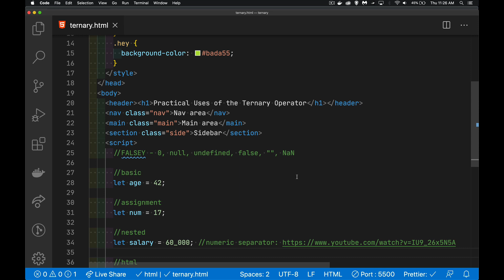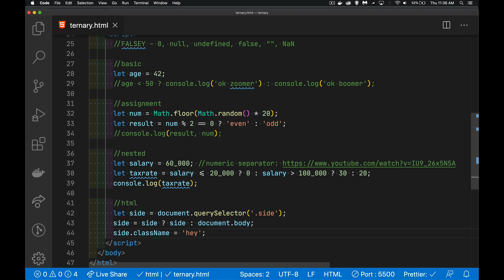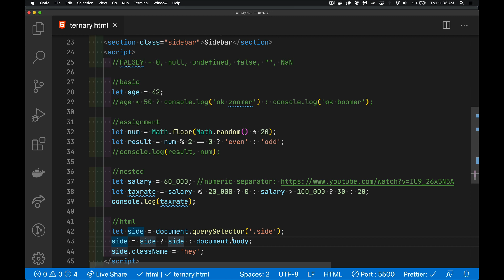Practical Uses for the Ternary Operator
This tutorial explains what the ternary operator is, how it works, and provides several practical examples of a ternary operator in use.